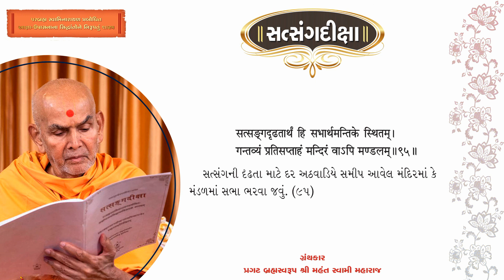Satsang Diksha - Audio of the Sanskrit Verses 79 TO 95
On the auspicious occasion of Guru Purnima, Guruhari Param Pujya Mahant Swami Maharaj presented a special gift to the BAPS satsang community in the form of a book.

Written by Pragat Brahmaswarup Mahant Swami Maharaj himself in Gujarati, 'Satsang Diksha' is a concise text which forms a part of the voluminous 'Akshar-Purushottam Samhita'. The Gujarati prose is also presented as 315 Sanskrit verses.

In 'Satsang Diksha', based on the teachings of Bhagwan Swaminarayan, Mahant Swami Maharaj concisely describes the philosophical principles to be understood and the daily personal practices of devotion to be undertaken by all BAPS devotees.

This text represents a special message directly from Guruhari Mahant Swami Maharaj to all BAPS devotees, clearly revealing the path everyone must follow to attain Ekantik Dharma and experience the bliss of God.

He has requested every devotee to read it daily.